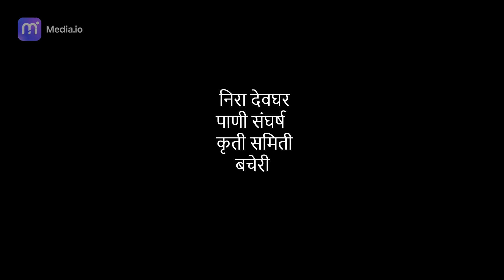निरा देवघर पाणी संघर्ष कृती समिती बचेरी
बहिष्कार नियोजन बैठक संपन्न , रविवार दि 26/03/2023 दु 4 वा
ठिकाण - ग्रामपंचायत कार्यालय बचेरी
चर्चा झालेले विषय
1) ठराव शासन, प्रशासन, आमदार , खासदार, नेतेमंडळीना देणे .
2) पुढील आठवड्यात बहुसंख्येने ग्रामस्थ आमदार खासदार याना भेटून बहिष्काराविषयी भुमिका सांगुन निरा देवघर प्रकल्पात बचेरीचा समावेश करणेसाठी ठराव देणार .
3) गावात बहिष्काराविषयी बॕनर लावणे , मोटारसायकलवर स्टिकर लावणे व बहिष्काराची धार वाढवणे.
4) बहिष्काराविषयी निवेदन देणे प्रवास खर्चासाठी समिती सदस्यानी प्रत्येकी 500रु लोकवर्गणी जमा केली .
5) गुगल मिट वर उद्या दि 27/03/2023 रोजी सायंकाळी 5.30  ते 6.30 या वेळेत  प्रा संतोष माने यांचे लिंकद्वारे गावातील व बाहेरगावी राहणारे युवक  नोकरदार उद्योजक यांची आॕनलाईन मिटींग घेऊन बहिष्काराविषयी सुचना मार्गदर्शन घेणे.

निरा देवघर पाणी संघर्ष कृती समिती बचेरी (Host- Santosh P. Mane)
वेळ:- March 27, 2023, सायंकाळी 5.30  ते 6.30

बैठकीस सर्व समिती सदस्य व नेतेमंडळी उपस्थित होते मोठ्या संख्येने उपस्थित होते
शेवटी सर्वांचे आभार माणून मिटींग संपल्याचे जाहिर करण्यात आले

मिटींग आयोजक -
अध्यक्ष / सचिव / प्रसिद्धी प्रमुख
निरा देवघर पाणी संघर्ष कृती समिती बचेरी ता माळशिरस जि सोलापूर